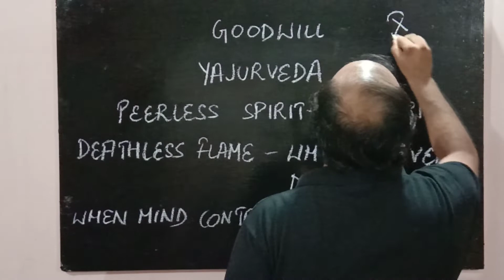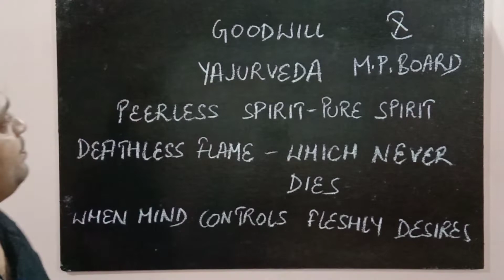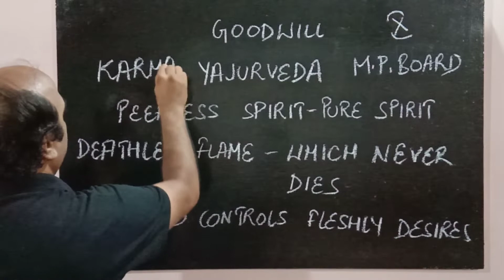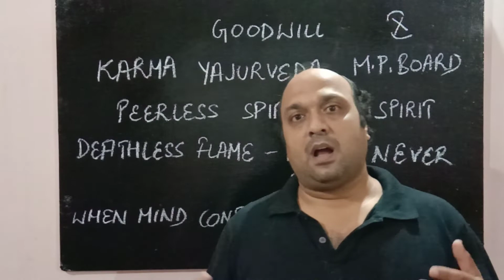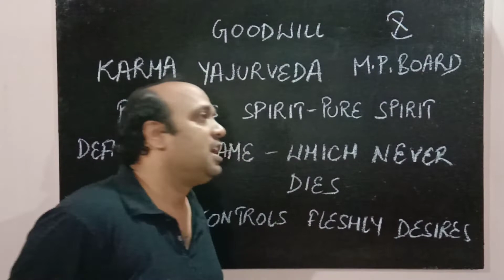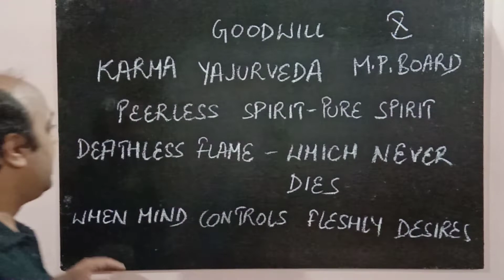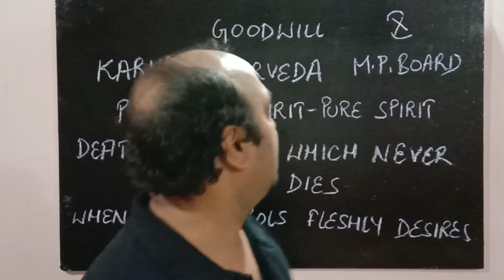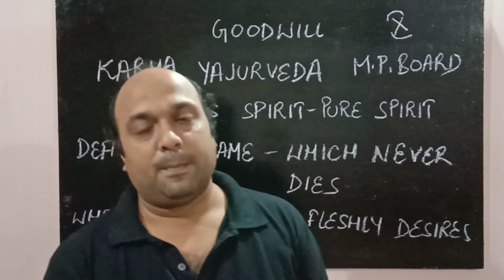Summary of Goodwill